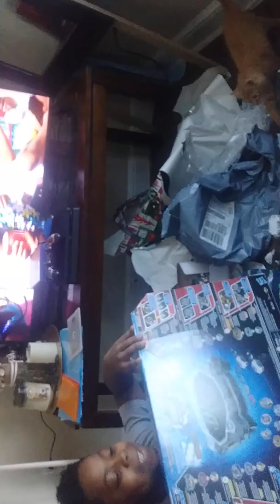All i want to Christmas BEYBLADE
Opening my Beyblade